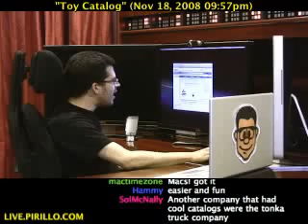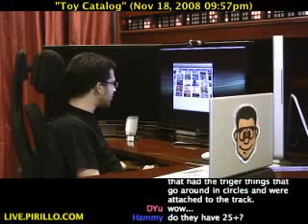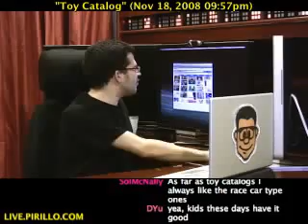What's on Your Holiday Toy Wish List for Gifts?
- The holidays are fast approaching, as we all know. Have you been naughty... or nice? Have you sent Santa your wish list yet? If you haven't, you may want to check out the hottest must-have items of the season. Distributed by Tubemogul.